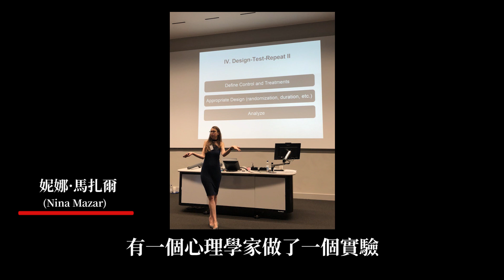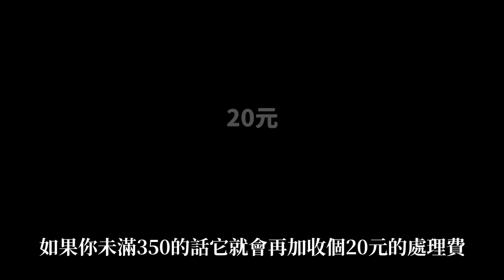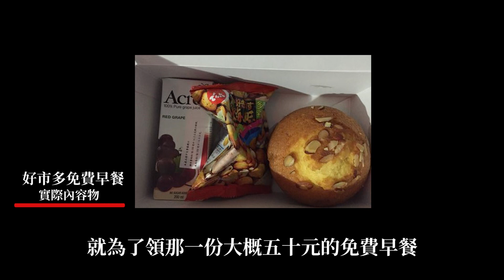免費的秘密.｜鄧瀟